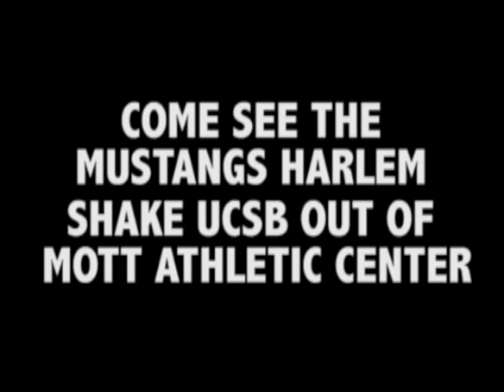Cal Poly Men's Basketball Team's Harlem Shake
Game vs UCSB Saturday at 7pm inside the Mott Athletic Center